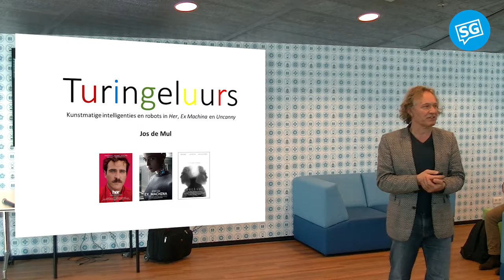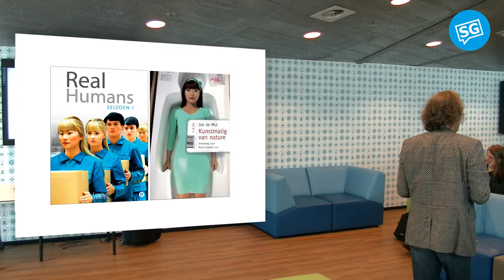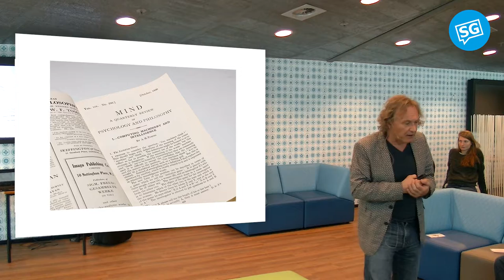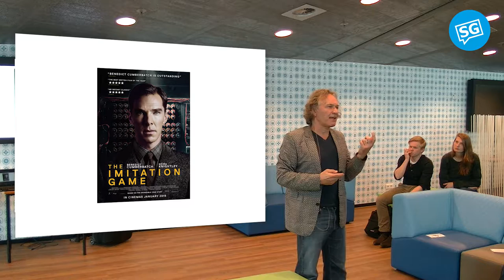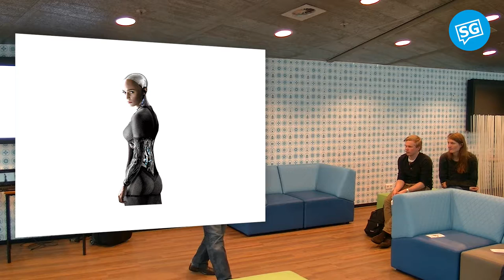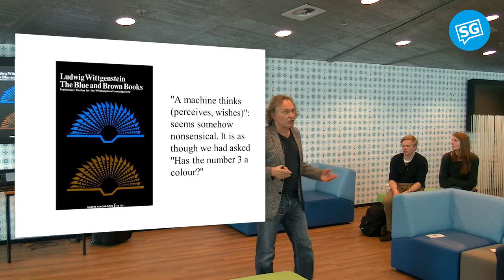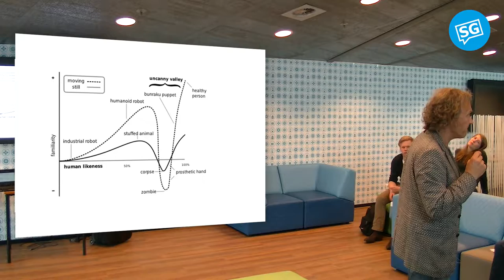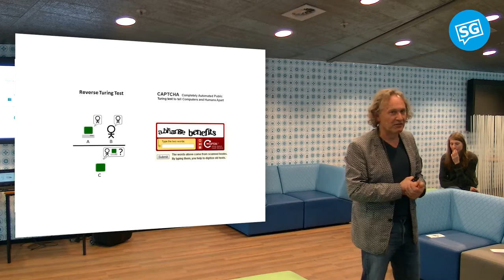Broodje Speciaal | Turingeluurs: Over kunstmatige intelligentie | Jos de Mul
Robots hebben wat beeldvorming betreft een belabberd jaar achter de rug. Oxford University voorspelde dat vijftig procent van de huidige banen binnen twintig jaar door robots zullen zijn overgenomen. En ook de vrees van de beroemde natuurkundige Stephan Hawking dat superieure kunstmatige intelligenties wel eens een einde zouden kunnen betekenen voor het menselijk ras, haalde voorpagina’s. Wie meende dat het zijn tijd nog wel zou duren, werd opgeschrikt door het nieuws dat in 2014 voor de eerste keer een kunstmatige intelligentie is geslaagd door de “Turingtest´, die bepaalt of een kunstmatige intelligentie zich kan meten met de mens.

Dat robots in rap tempo onze leefwereld binnendringen en daarbij de verbeelding prikkelen laat zich ook aflezen in de recente films Her (2013), Ex Machina (2015) en Uncanny (2015). Al deze films handelen over een liefdesrelatie tussen mens en een meer of minder menselijk uitziende robot en telkens staat Turings vraag centraal of het mogelijk is zo’n androide robot van een mens te onderscheiden, en telkens loopt het slecht af voor de mens. Maar wanneer robots zozeer op mensen gaan lijken dat ze niet langer kunnen worden onderscheiden, dringt zich tegelijkertijd de niet minder ongemakkelijke vraag op of wij zelf niet ook – in de woorden van de filosoof Daniel Dennett “vochtige” – robots zijn. Je zou er Turingeluurs van worden!